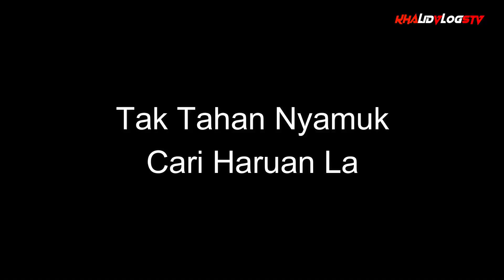Haruan Makan Tengah Panas Terik (Shimano SLX 2022)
Assalamualaikum Dan Hello Guys...Semoga Semua Sihat2 Selalu..
Jom Tonton Video Ni Sampai Habis...

Action Cam :
DJI Osmo Action 1
Neck Holder

Rod : Shimano Zodais 6-12
Reel : Shimano SLX 2022
Line : Asuka Bravor 10LB
Leader : Cap Nelayan
Umpan : SP